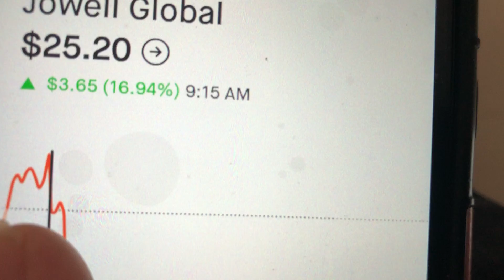Stock Market Pump and Dump of 2022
1-3-2022 MON 11am - Jowell Global Ltd (JWEL) has fallen Monday morning, with the stock falling -11.37% in pre-market trading to 19.1. JWEL's short-term technical score of 90 indicates that the stock has traded more bullishly over the last month than 90% of stocks on the market. In the Internet Retail industry, which ranks 133 out of 146 industries, JWEL ranks higher than 98% of stocks. Jowell Global Ltd has risen 57.99% over the past month, closing at $15.09 on December 6. During this period of time, the stock fell as low as $14.90 and as high as $22.30.